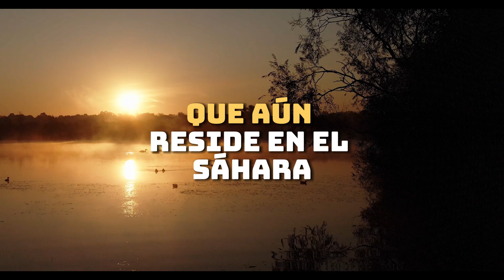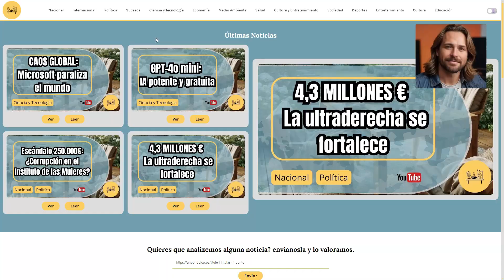¡El Sáhara vuelve a la vida! Imágenes revelan lagos tras intensas lluvias en el desierto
Este video contiene material de la NASA. Crédito: NASA.